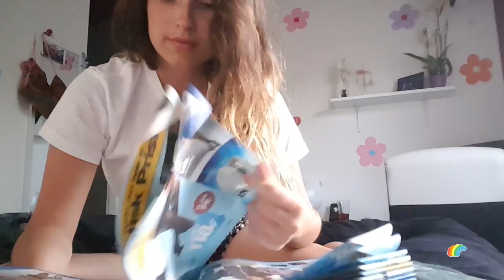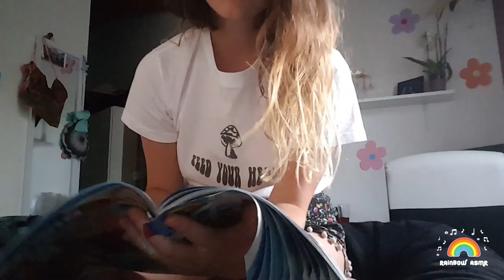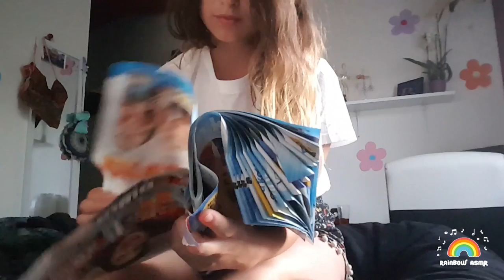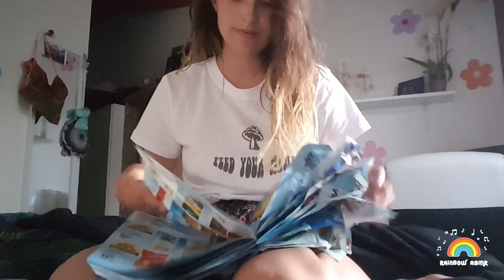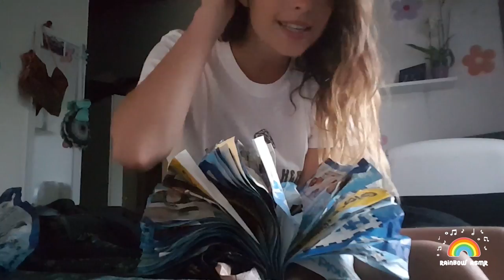ASMR | Page turning + Page crumpling + Page squeezing of crinkly pages 🎧🎶📰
Hello everybody!

My new video where I am having fun with these nice crinkly pages that has been under my bed for a long time!

Hope it relaxes you  ! 🌸